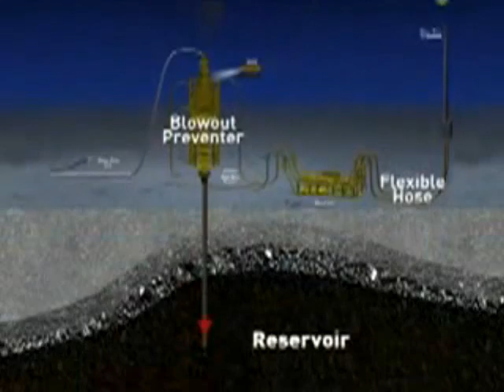Key West Daily News: Tuesday, August 10, 2010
Day 113 of BP Oil Spill, Small Business Administration Opens Loan Center in Key West, Tampa bay Devil Rays Beat Detroit 6-3, Atlantic Hurricane Season 2010, Dash Rip Rock August 13-14, 2010 at the Green Parrot, Cuba Embargo Nears End